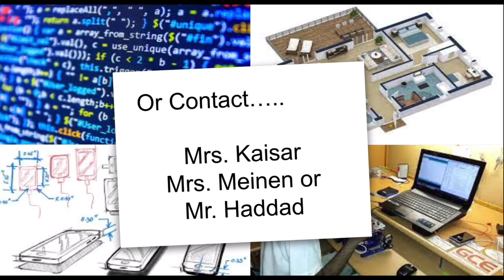St. Francis Xavier Milton - ICT SHSM